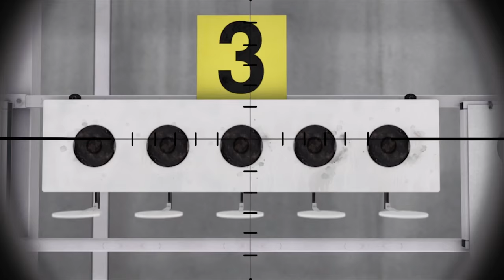Miracles - Official song for the IBU World Championships Biathlon Oslo 2016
Oslo2016 - featuring Gaute Ormåsen and Alexander Rybak